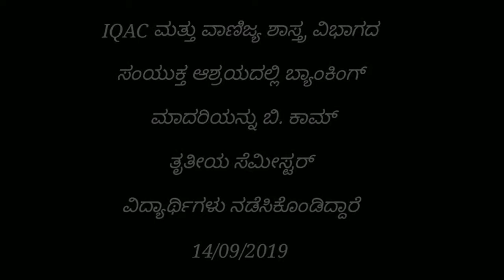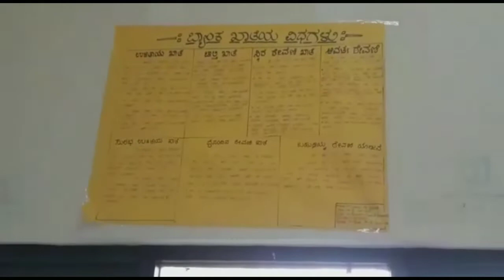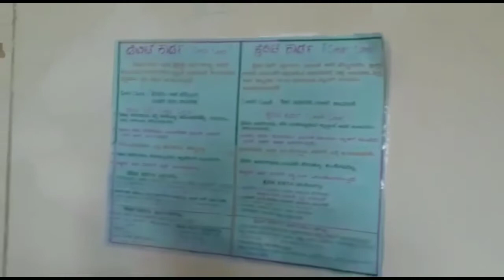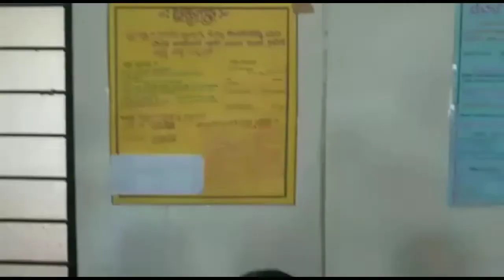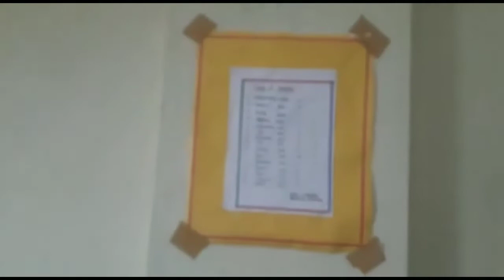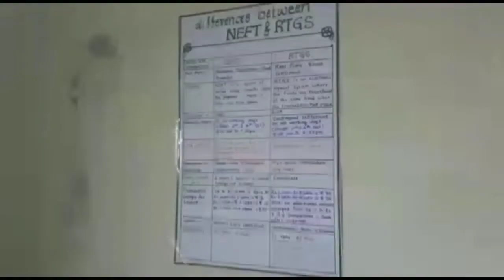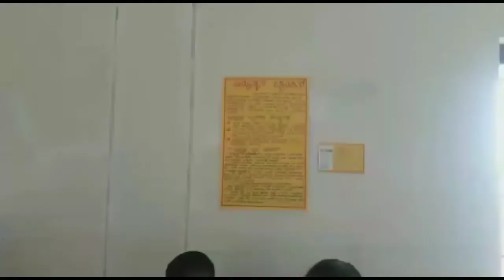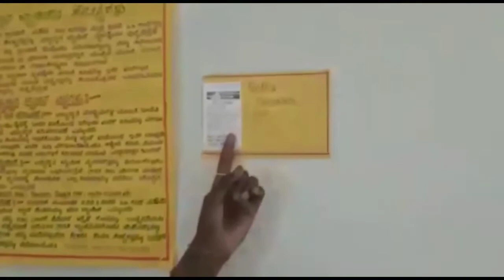Banking demo in Govt first Grade college Kokatnoor